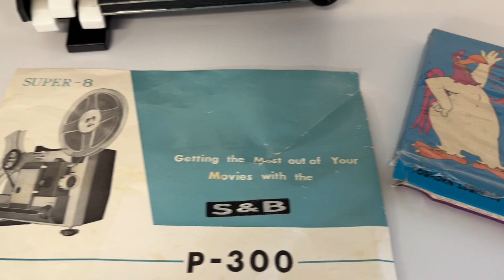Vintage SUPER 8 P-300 8mm Projector showing FOGHORN LEGHORN "Easy Peckings" Film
Vintage S&B Kentmatic SUPER 8 P-300 8mm Projector Made in Japan showing FOGHORN LEGHORN FILM

The Retro Cave Ebay Store